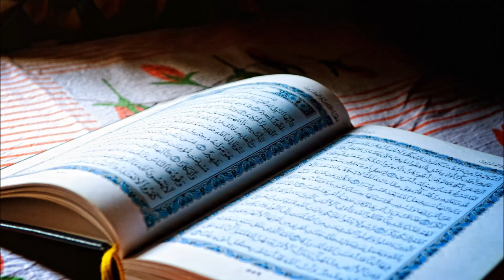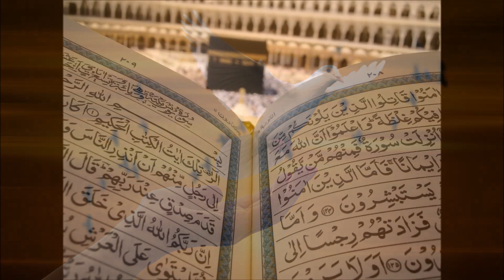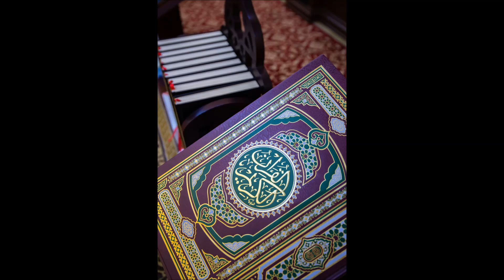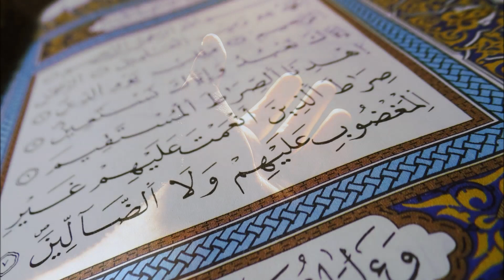Learn Islam Urdu Wazifa For All Problem & Pray For Everything In Hindi Har Mushal Dur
Israr Ahmad, Mufti Hanfi Quraishi, Molana Tariq Jameel , Saqib Raza Mustafai . Also find and download Qurani wazaifa and Islamic wazaif for success and rizq etc